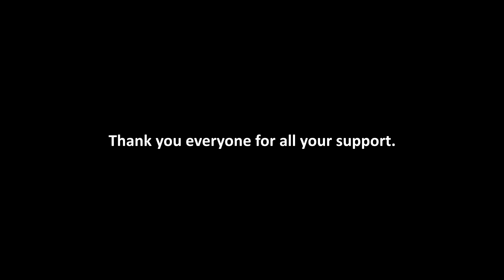Redfall | Co-op | Part 7 (No Commentary)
The island town of Redfall, Massachusetts, is under siege by a legion of vampires who have blocked out the sun and cut the citizens off from the outside world. Explore the open world and immerse yourself in a deep story campaign as you unravel the mystery behind the vampires’ appearance. Ally with a handful of survivors against the creatures threatening to bleed the town dry.

Epic games & Fortnite’s support a creator code:  MELIPLAYFUL

We now have memberships!  You can join for a small fee and get special perks!  Just hit the JOIN button and follow prompts!